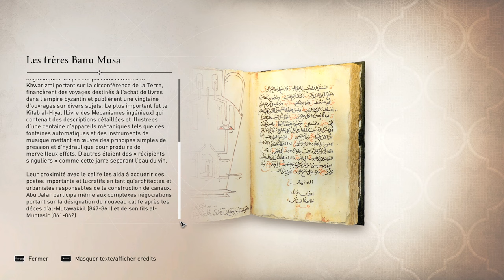ASSASSIN'S Creed MIRAGE | Ep3| Initiation, méditation et première mission👍 (sous-titres français)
L"aventure sur Assassin's creed mirage se poursuit et Basim par pour une initiation à " ceux que l'on ne voit pas "  apprentissage du combat, méditation afin de partir pour la première mission

Le gameplay sera mis tel quel pas de coupure sauf si je suis obligé de recommencer à multiple reprise (du au mode difficile)  sur un  lieu que je n'arriverai à passer  😊
Les sous-titres sont activés même si la langue audio et en Français
Bon visionnage 👍
Vos jeux vidéo moins chers sur instant Gaming en passant par mon lien ci aprés
Et par la même occasion me faite profitez d'un petit don qui me permettra d'acheter de nouveau jeu et ainsi de faire du nouveau contenu dessus merci pour cela.